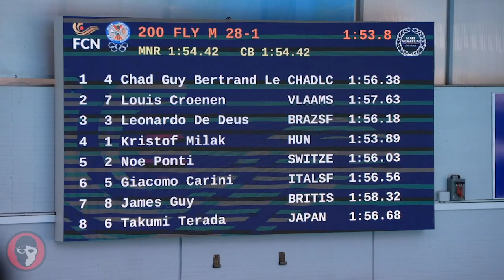2022 Mare Nostrum Barcelona: Men's 200 Fly (Kristof Milak, 1:53.89)